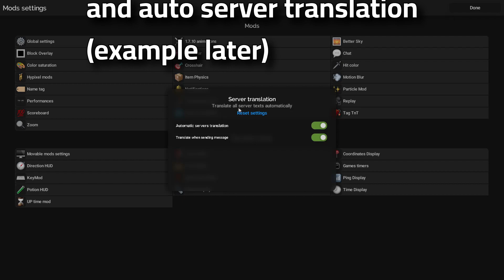The FREE PvP Client... (FPS Boost)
Song - ask me in the comments

My Specs -
➢ GPU: RTX 3080
➢ CPU: Ryzen 9 5900x
➢ Keyboard: Razer Huntsman TE
➢ Mouse: Glorious Model O Wireless
➢ Monitor: ASUS 240hz